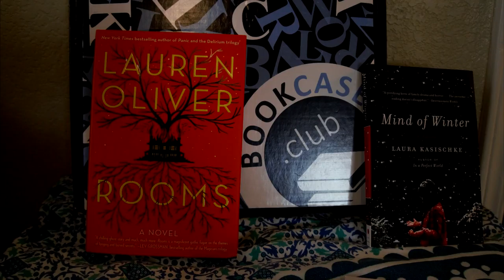Bookcase.Club December 2016 Unboxing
An unboxing of Bookcase.Club's December Thrill Seeker box!